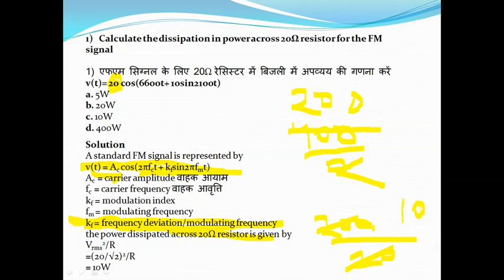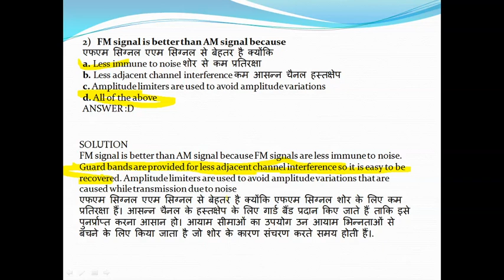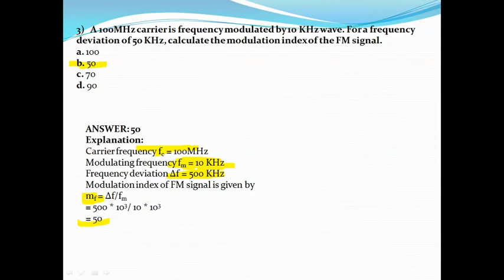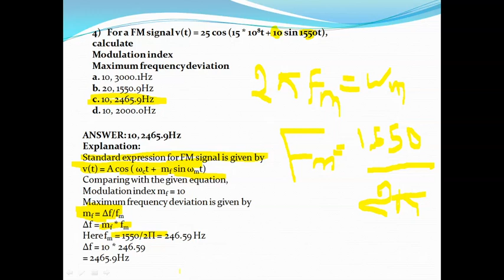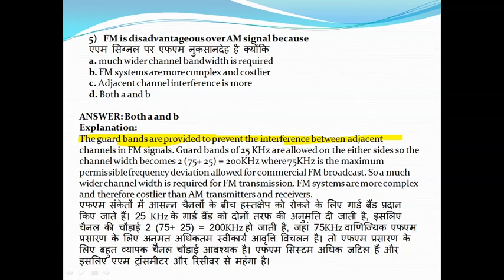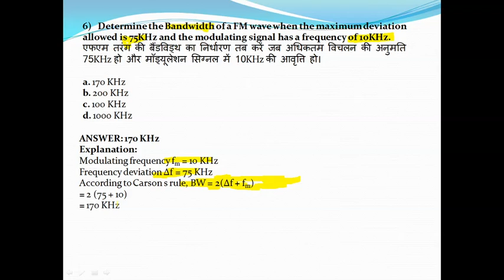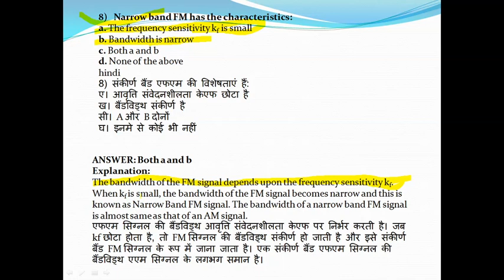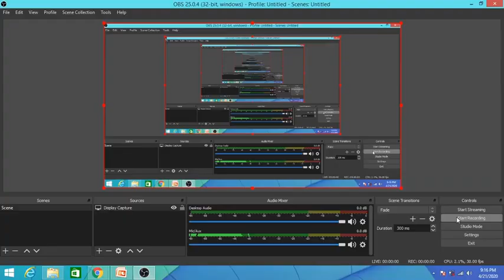Multiple Choice Questions Based On Frequency Modulation Part 1\GATE\IES\ENGINEERING\POLYTECHNIC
Hello Friends,

In This video we discuss about MULTIPLE CHOICE QUESTIONS BASED ON FREQUENCY MODULATION PART 1\GATE\IES\ENGINEERING\POLYTECHNIC in hindi..

Previous videos:-